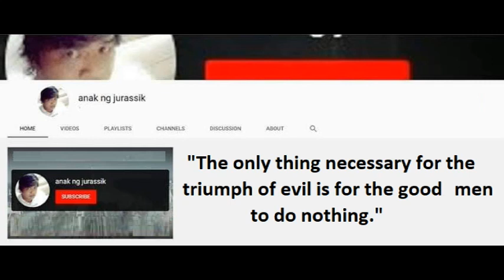ADVANCED FIREFIGHTING TRAINING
Personnel on board a ship must be able to deal with incidents of fire while a ship is at sea. All mariners are trained in advanced fire fighting and fire prevention techniques. Training Unit (FTU) where they apply their training and use fire fighting equipment to control the fire. A practical damage control element is also included.

5-day course during which students are exposed to live fire scenarios in the Fire Training Unit (FTU) where they apply their training and use fire fighting equipment to control the fire. A practical damage control element is also included.

The trainees who successfully complete this course will be competent to take command, organize and train fire parties and control fire-fighting operations. He will have knowledge of fire prevention and an ability to inspect and serve fire detection and extinguishing system and equipment.